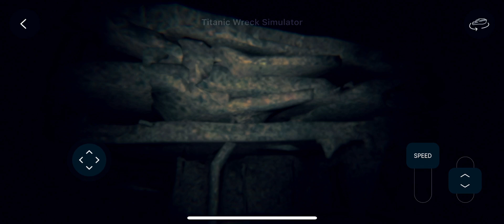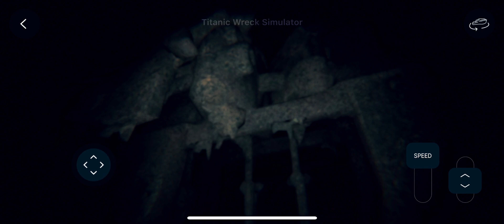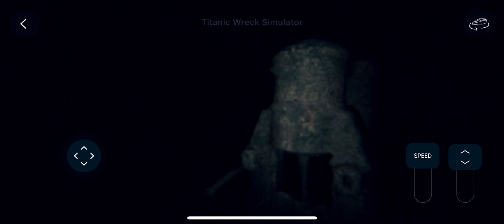Titanic Wreck Simulator (Stern)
Titanic Wreck Simulator is an exciting simulator that allows players to explore the sunken ship of the Titanic, one of the most famous maritime disasters in history. In this unique game, creators offer players the opportunity to dive into the waters of the Atlantic Ocean and explore the aftermath of this historical tragedy.

You will embark on a journey to the depths of the ocean, where you can witness a realistically reimagined rendition of the sunken Titanic. The gameplay offers players the chance to explore various parts of the sunken ship, including decks, cabins, salons, and even the engine room.

Key features:

⚓ Realistic visualization of the sunken Titanic.
⚓ The ability to explore different parts of the ship, immersing yourself in the atmosphere of the historical tragedy.
⚓ Encounters with various characters who will help you learn more about the events that took place on the ship.
⚓ Exploration of underwater artifacts that have survived the disaster, such as debris, furniture items, and ship equipment.

Titanic Wreck Simulator offers a unique experience that allows players to venture to the depths of the ocean and explore a shipwreck worthy of remembrance. Enjoy the authenticity of the historical tragedy and appreciate the beauty and grandeur of this unique simulator.